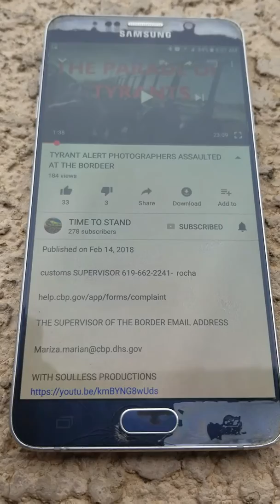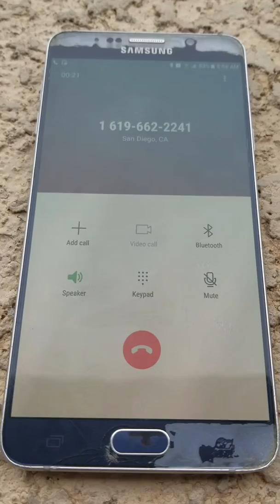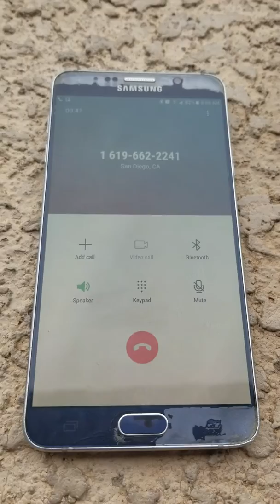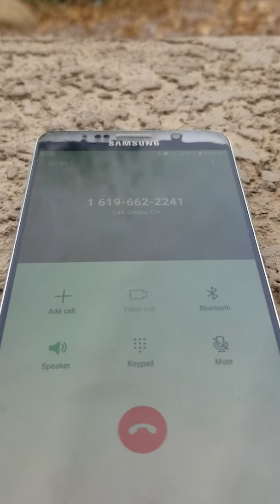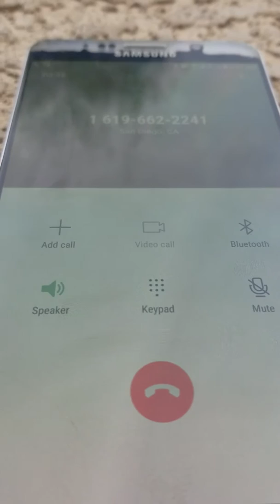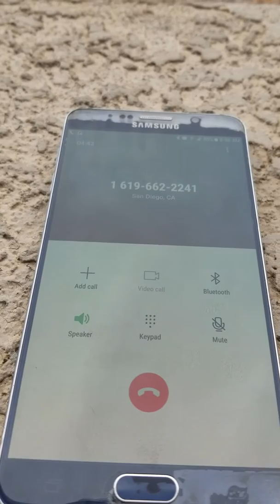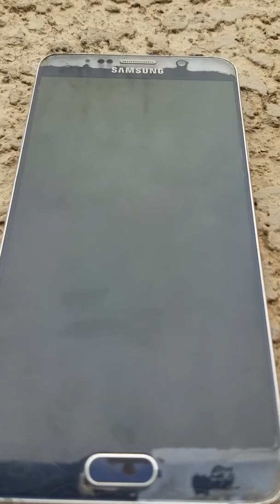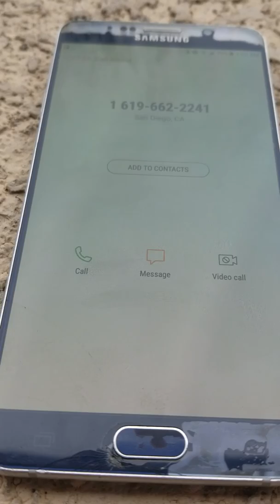Call to US Customs in response to Time to stand and P and P news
This is a call in respond to both Time to stand and P and P news videos where they were pushed off the bridge in the Tijuana San Diego border.